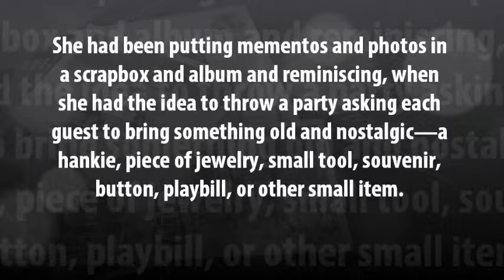As I Sit Here Listening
QUOTES:

“As I listened, I couldn’t help but feel that this was a lot of build-up for another similarly sad story.  I got my tissues in position this time, keeping the box ready.”

“I don’t exactly remember the details of that evening.  My father had never hit me before, and I don’t think my young mind could comprehend the violence.”

“I remember the first couple slaps, the darkness, and then I remember the heart-wrenching scream when my mother awoke to find me dancing the line of consciousness.  I never want to hear that sound again.”

“It was what jarred me back to reality, her voice was my salvation that time…I don’t know if I ever would have woken up otherwise.”

“We all had our hands over our mouths; this was all very tragic.  I didn’t realize my friend, whom I had known for many years hid these kinds of things.  It made me begin to think...what does it have to do with her memento?”

“I had been feeling uncertain about how I should try to cope with all this, sadness about the past, hope toward the future, what I should do with myself”

“I haven’t been able to figure out what to do.  Lost in the dark, I did the only thing I could think to do.  I called my friends to help me remember what’s important in life.”